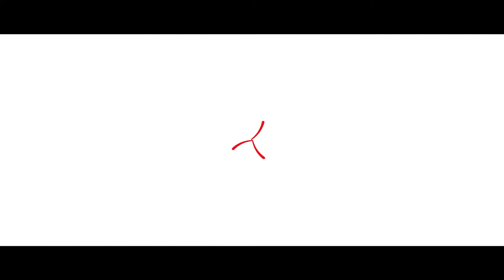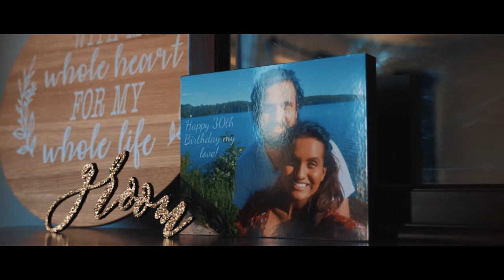Ramya and Gary Sikh - Tamil Wedding